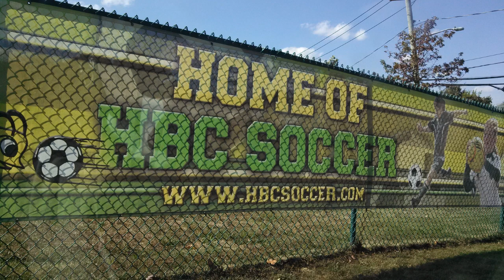13u White Plains Youth SA vs HBC Chelsea 10/26/13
WP wins 3-0 at HBC's home field

Coach: Berdj Stepanian